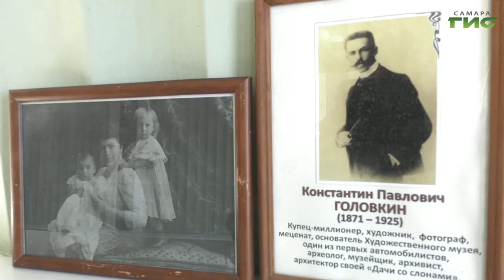Решилась судьба знаменитой Дачи со слонами (Самара-ГИС, 26.03.2020)